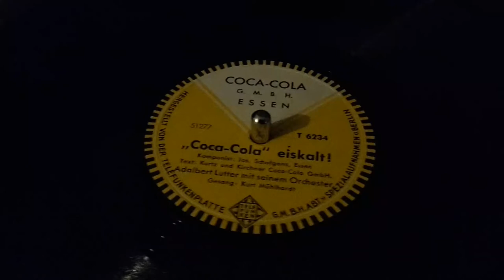Coca Cola eiskalt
Werbeschallplatte der Coca-Cola GmbH von 1939
es singt Kurt Mühlhardt es spielt Adalbert Lutter mit seinem Orchester "Coca-Cola" eiskalt! Text von Kurtz und Kirchner von der Coca-Cola GmbH Melodie von Jos. Schafgans, Essen auf Telefunken Abt. Spezialplatten Bestellnummer T 6234
Eine schöne swingende Aufnahme im Ufa-Schlager-Stil.
Vorgestellt in den Coca-Cola-Nachrichten Februar 1939